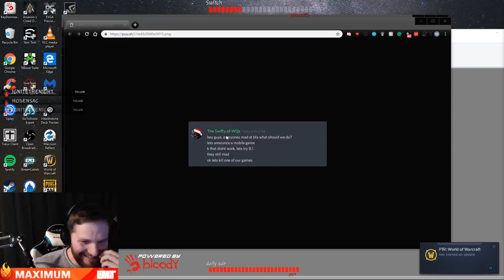New 20$ Mount Trying To Save WOW From Dying, Clan Leader Rage (Daily WOW #111)